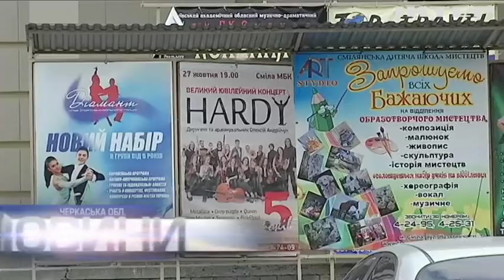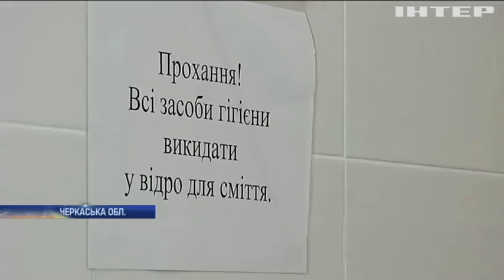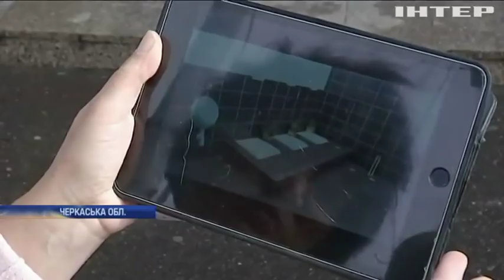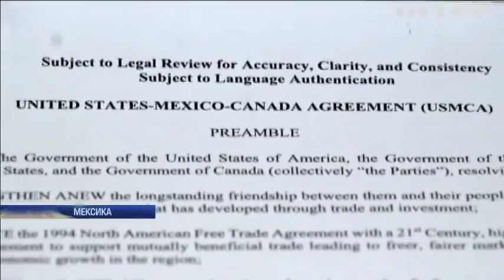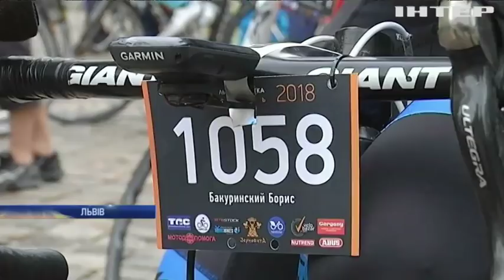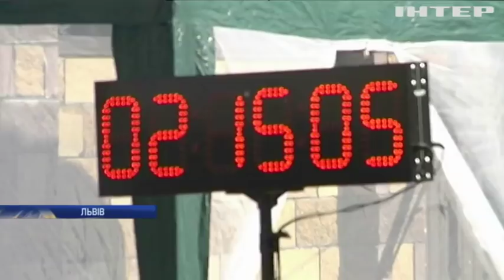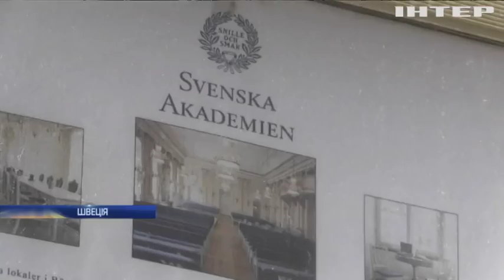Новости 12:00, выпуск за 1 октября 2018 года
Головні події на цю годину:
Сенцова можуть обміняти на росіян, засуджених у США за торгівлю зброєю;
Прибула в Одесу банда... В хостелі затримали понад два десятки озброєних молодиків;
Грандіозна вистава посеред вулиці. У столиці відкрився театральний сезон